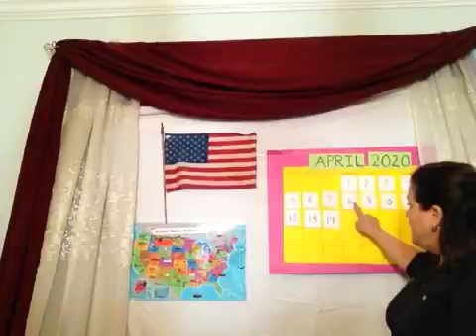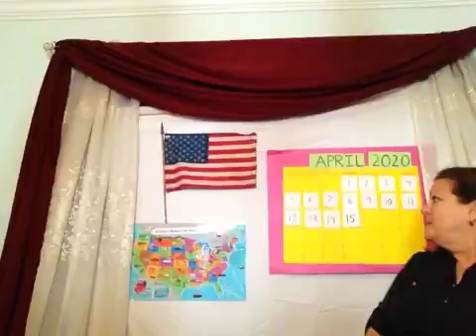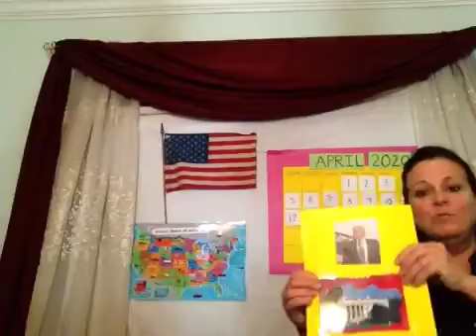Wednesday 4/15 Wednesday - TWOS Circle Time with Miss Karen